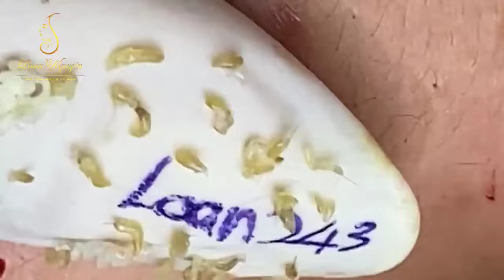Blackhead Removal With Sac Dep Spa